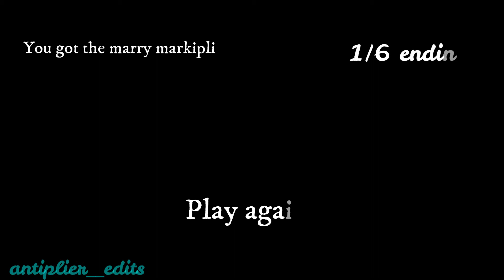marry markiplier (read the dec) choose your own path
this is a choose your own path seires

In the end threw thick and thin you managed to stick with mark. He is super happy that you had said yes. After a few months you move in with him and you 2 are really happy together. You guys do almost everything together and you are always helping each other. With this you 2 spend the rest of your lifes together.
Play again? 1 of 6 endings

thank you allfor all the support and im making this for my 2 year anavirsery on youtube.
Its come up here pretty soon and thought id do something fun for it.
if you didnt see the 1st video then you should go see it so you know the whole story.